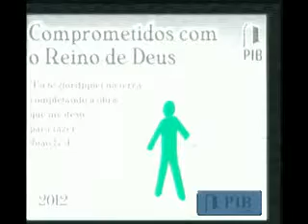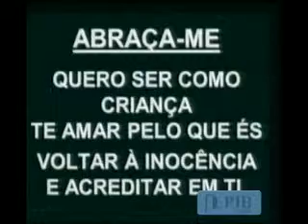Pr.Samuel Biassi -"O SIGNIFICADO DAS COISAS QUE NOS VEMOS"Jer.1:1-15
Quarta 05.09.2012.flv